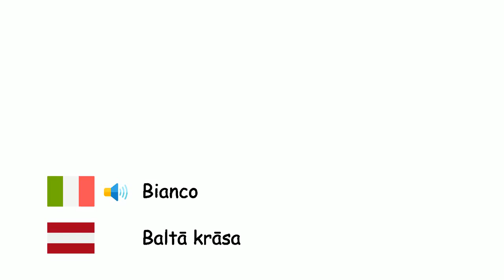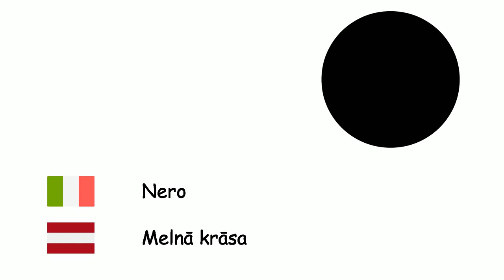Colori (Lingua lettone) (it-lv)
Fone TV
it-lv-5
Krāsas (Latviešu valoda)
Bianco - Baltā krāsa
Grigio - Pelēkā krāsa
Bruno - Brūnā krāsa
Rosso - Sarkanā krāsa
Blu - Zilā krāsa
Viola - Purpurkrāsa
Rosa - Sārta krāsa
Giallo - Dzeltenā krāsa
Nero - Melnā krāsa
Arancione - Oranžā krāsa
Verde - Zaļā krāsa